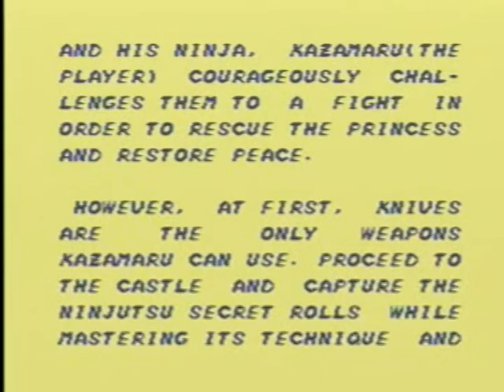The Ninja (Sega Master System) - Introduction